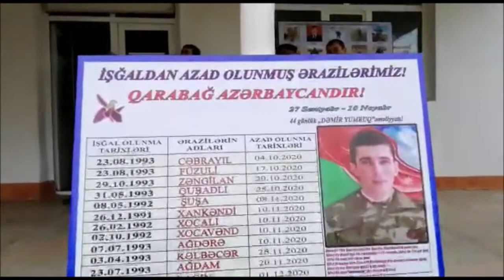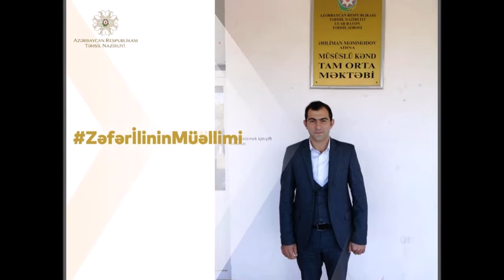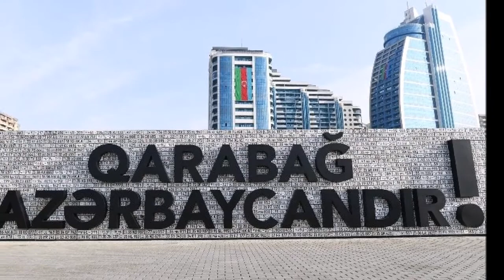8 Noyabr "Zəfər Bayramı"